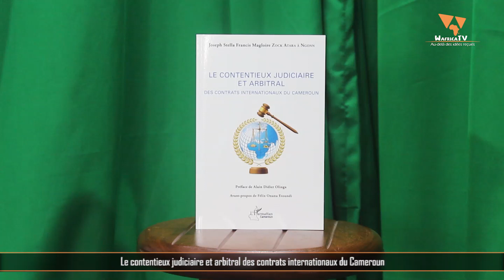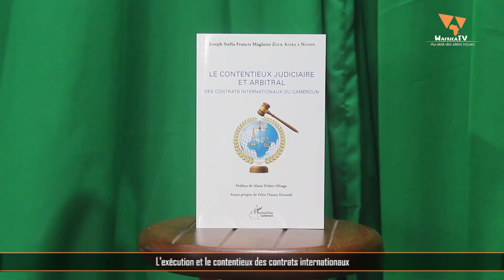Le contentieux judiciaire et arbitral / WafricaTV - ENTRETIEN avec le Dr ZOCK ATARA À NGONN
Entretien avec le Docteur ZOCK ATARA À NGONN sur l'ouvrage intitulé :
LE CONTENTIEUX JUDICIAIRE ET ARBITRAL DES CONTRATS INTERNANTIONAUX DU CAMEROUN. Aux éditions l'Harmattan Cameroun.
Animé par Richard MAKON.

Présentation du Docteur ZOCK ATARA À NGONN, auteur de l'ouvrage intitulé LE CONTENTIEUX JUDICIAIRE ET ARBITRAL DES CONTRATS INTERNANTIONAUX DU CAMEROUN. Aux éditions l'Harmattan Cameroun.